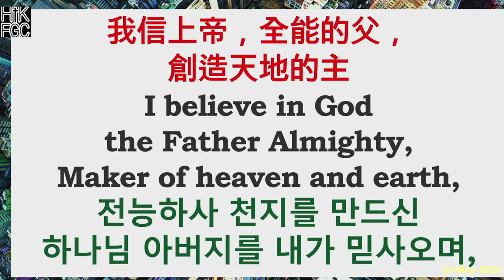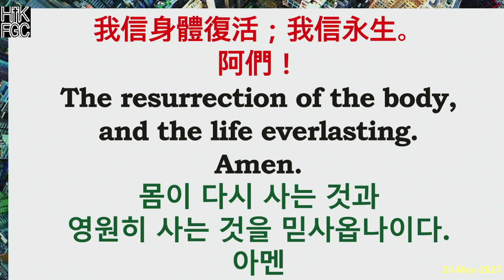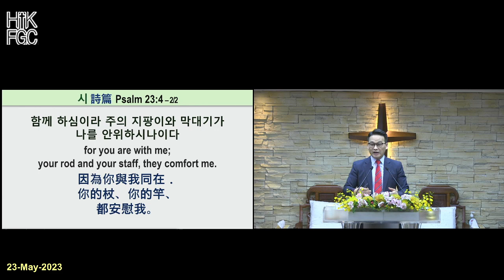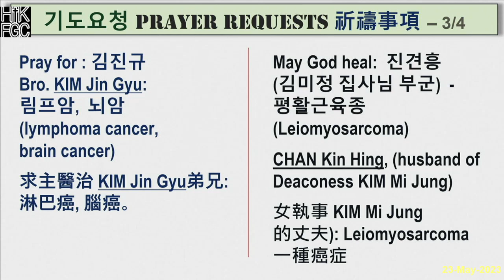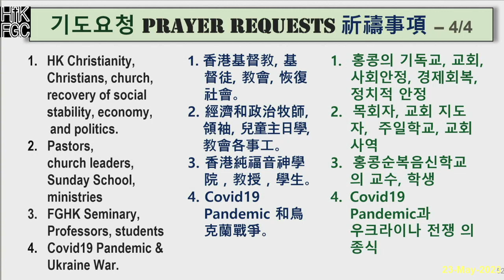20230523 홍콩순복음교회 새벽예배 Hong Kong Full Gospel